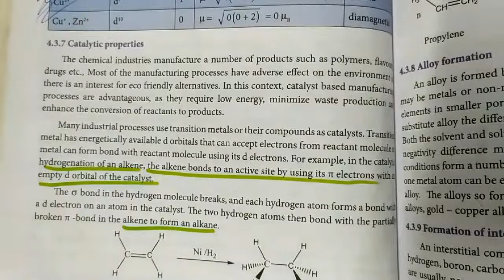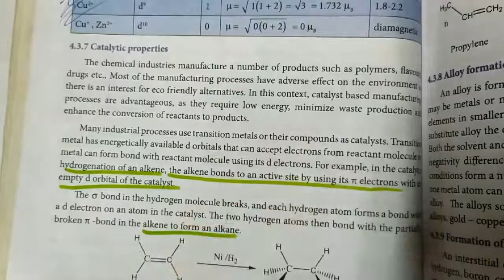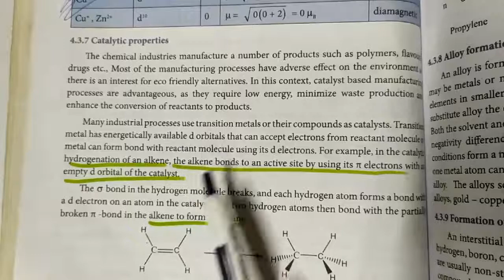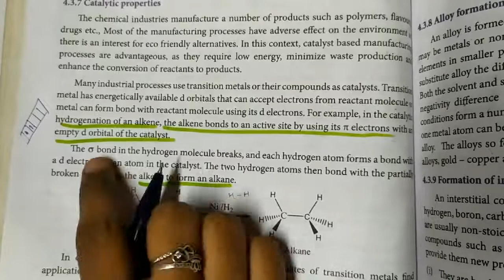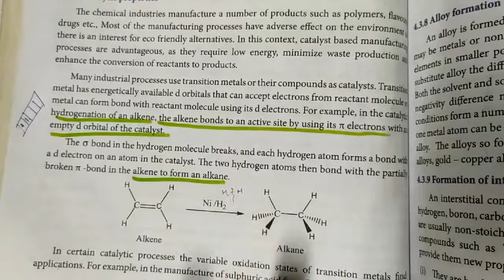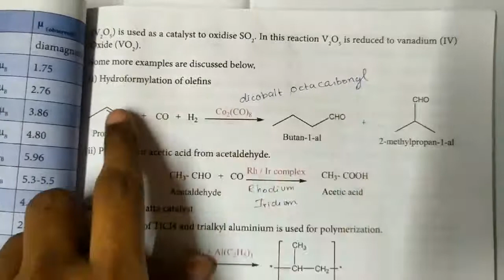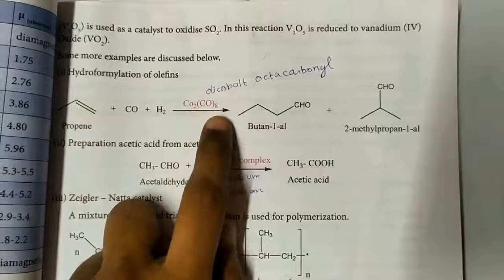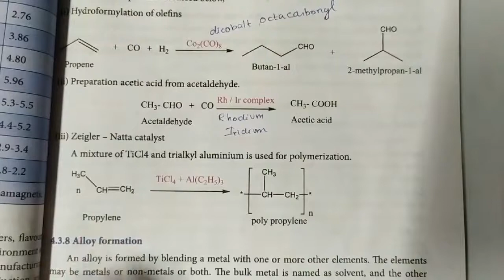Catalytic properties of transition elements | 12th Ch | Transition & Inner transition elements|தமிழ்